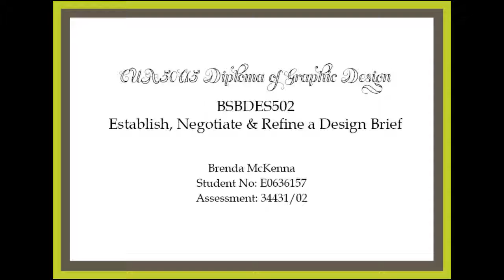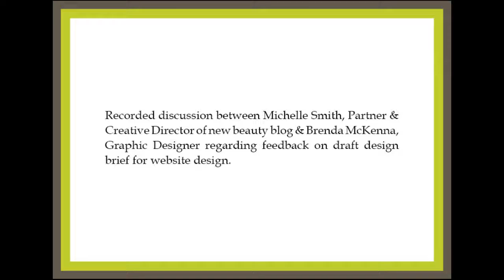Discussion regarding amendments to draft design brief for website design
Discussion between partner and creative director of a new beauty blog and the graphic designer regarding amendments to the draft brief for website design